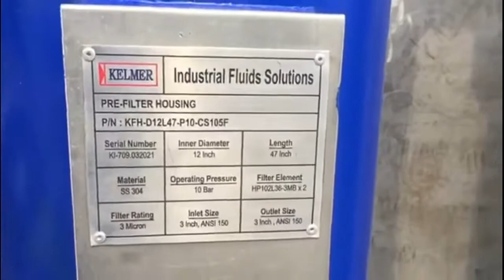Lube oil flushing unit Woking and why we use oil flushing unit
Hey guys i hope that all of you guys are good and doing well with your life today in this video you will watch the working of a lube oil flushing unit of 1700 LPM